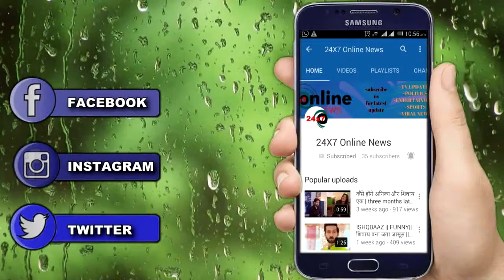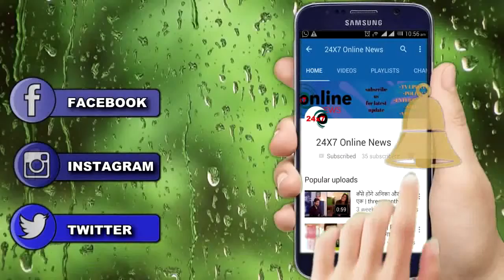MUST WATCH: Top 10 Highest Paid Indian Film Actors 2017